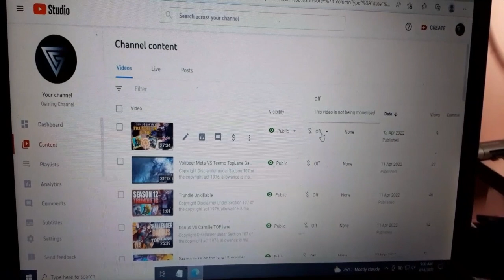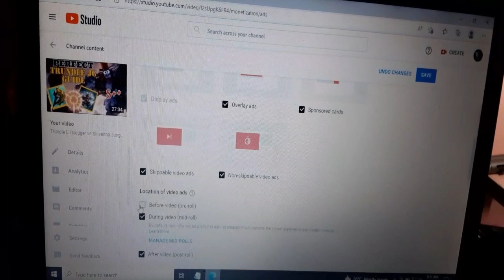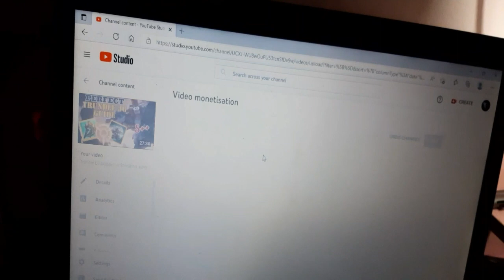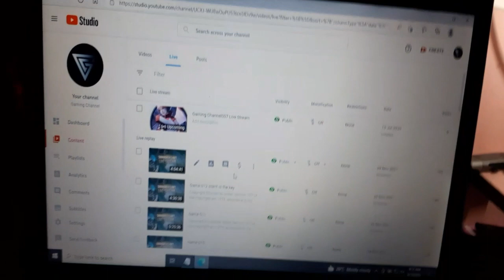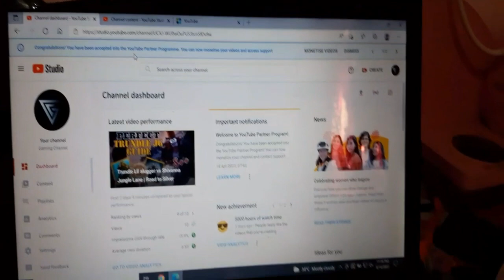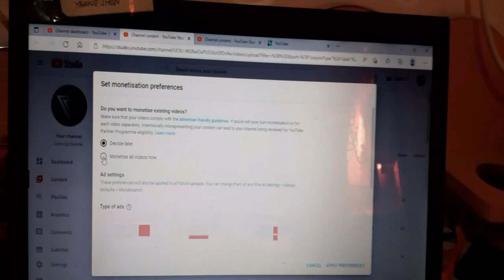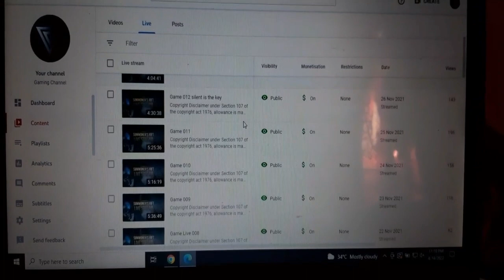HOW TO Setup your ads in youtube 2022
Itong video na ito is kadugtong nung una isang video na about sa adsense account ..
kung hindi nyo pa napanuod anjan po sa baba ang link para mapanuod nyo ..
salamat